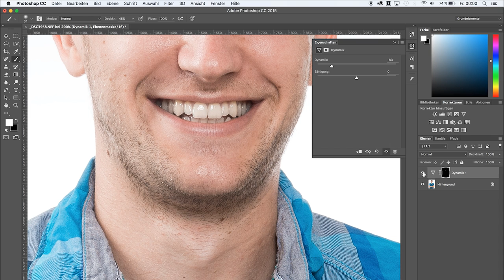ZÄHNE WEISSEN | 30 SEKUNDEN PHOTOSHOP | QUICK TIP | TUTORIAL DEUTSCH | #27